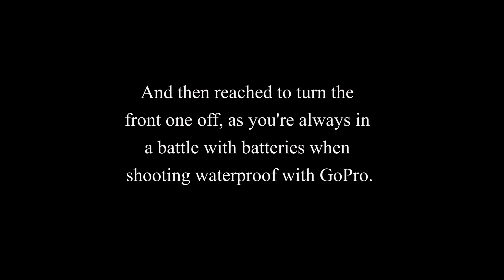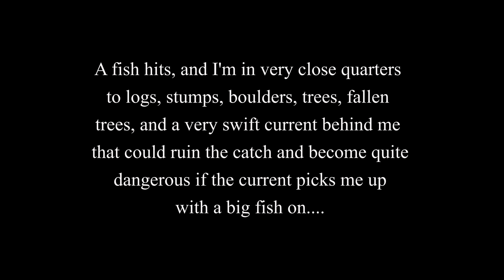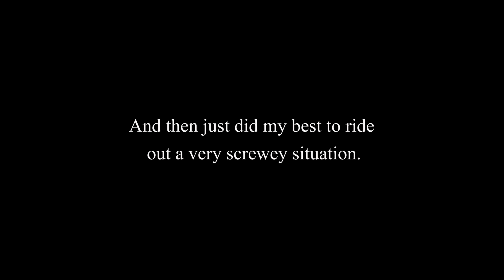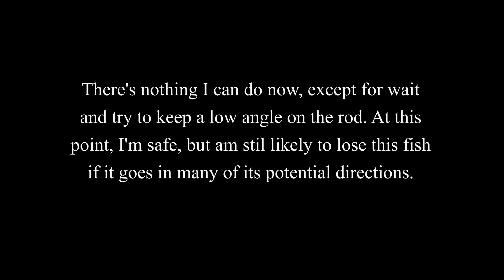Editing vs Reality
The attached video describes (in part) what it takes to post just 25 seconds of good video.

Not included in this raw description of what it takes to even make it to “post production” involved:

- Getting home from what turned out to be a tough, sinking-boat day on the river following a confrontation with a under-water log
- Hiking and biking back to the Jeep
- Drying out
- Putting the content on a HDD from two mangled, waterlogged cameras
- Vetting the footage
- Imagining a concept for this video
- Picking the footage that I wanted for this video
- Spending a good amount of time editing
- Having ridiculous issues with Adobe only wanting to encode the first 5 seconds of this piece
- Finding a way to bring a severely flawed project to life

The only reason you're even seeing this is that I found a very stupid work-around in a second project that I started in an effort to preserve all the effort that I had already put in while editing this stuff.

All said, this was quite a project, for what will eventually become a mere 25 second snapshot of our week back on the river following the month-long flood conditions that took away a huge portion of our season away. Things are starting to pick back up, and my faith in Mother Nature is pretty well restored.

Was it worth all the time and effort? Yes! I now have a pretty cool video of a few cool minutes that I can watch whenever I want, and that my friends and family will be able to see and hear now, or whenever they want.

I adore technology. I'm so glad that we are able to share this type of stuff. It's tough to do so sometimes, but it's very worth it.

Please forgive the typos in the description part. The project recovery made that stuff non-editable.

I hope you enjoy this as much as I do.